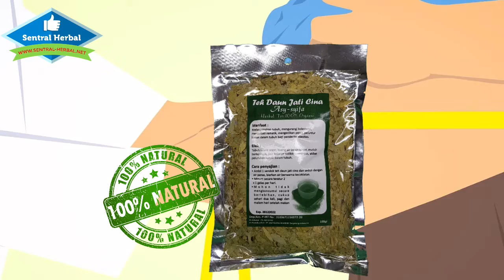Teh Daun Jati Cina pemesanan 082252222944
Teh Daun Jati Cina
Asy-syifa

Manfaat :
Melangsingkan tubuh, mengurangi kolesterol, mengobati rematik, mengecilkan perut, peluntur lemak dalam tubuh bagi penderita obesitas.

Efek:
Tubuh terasa segar, buang air besar lancar, mudah berkeringat, dan kotoran sedikit berminyak, akibat peluruhan lemak dalam tubuh.

Cara penyajian:
Ambil 1 sendok teh daun jati cina dan seduh dengan air panas, biarkan air berwarna kecoklatan.
Minum secara teratur 2 x 1 gelas per hari.
Mohon tidak mengkonsumsi secara berlebihan, cukup sehari dua kali, pagi dan malam hari setelah makan

Dapat diperoleh di:
Sentral Herbal dan Madu Jl. Biawan No 13 RT 07 Sidomulyo Samarinda.
Al Madiha Center Jl. Otista No 6 Sungai Dama Samarinda.
Pusat Herbal Samarinda Jl. Pemuda 3 Blok D Komp H. Thaha No 108 RT 06 Temindung Permai Samarinda.